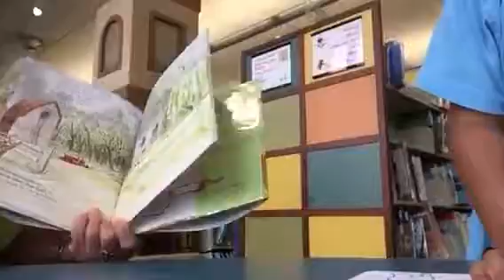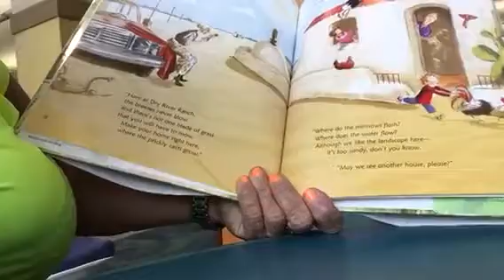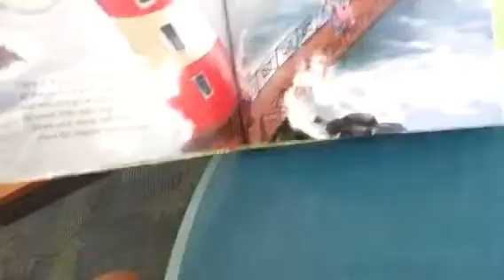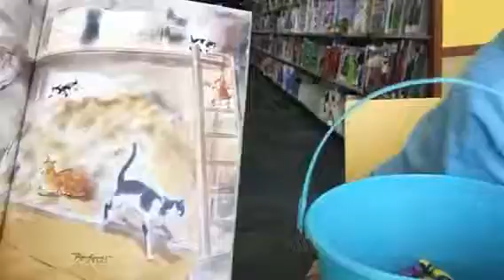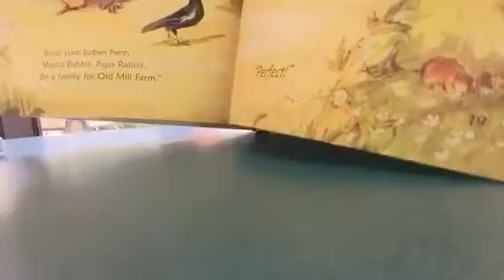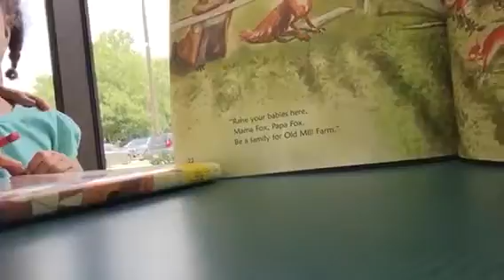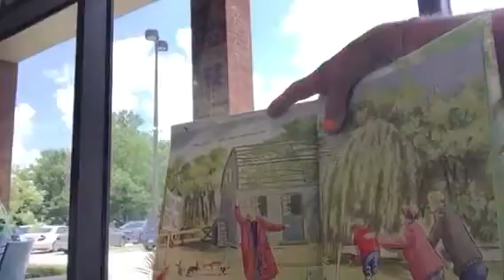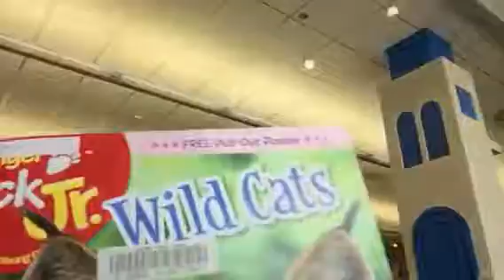A Family for Old Mill Farm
Mimi, Mason and library buddies